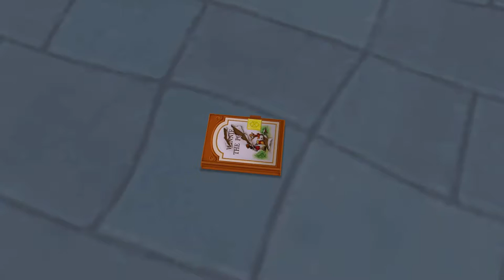Kingdom Hearts II [11] Pooh.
No songs or cross-dressing? What was the point of playing through the plot of Mulan then?